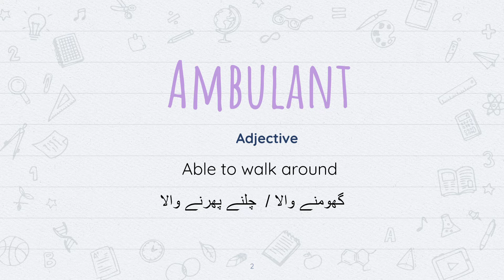Ambulant meaning in Urdu/Hindi | Word of the Day | English Vocabulary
Support my effort in the education industry by buying me a coffee In this video, we are learning the meaning of Ambulant meaning in Urdu/Hindi | Word of the Day | English Vocabulary.
After watching this video you will learn:
- English meaning of Ambulant
- Urdu meaning of Ambulant
- Sentence of word Ambulant

FAQ:
1. Where are you from?
I am from Pakistan.
2. What is your profession?